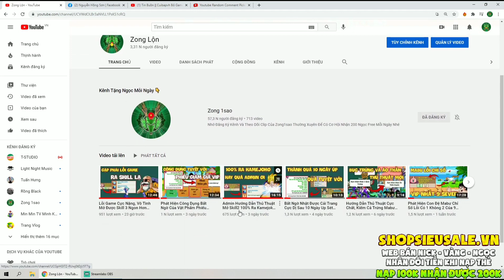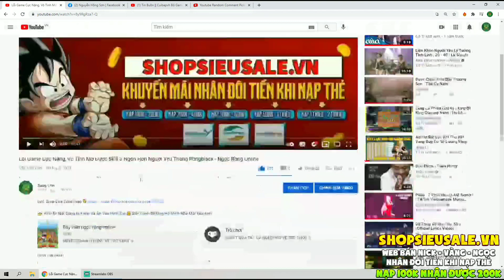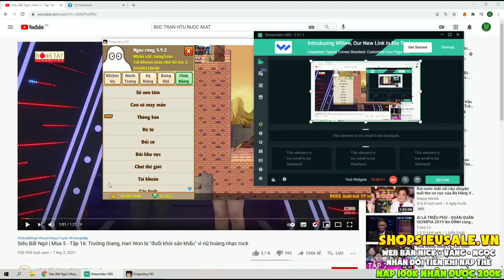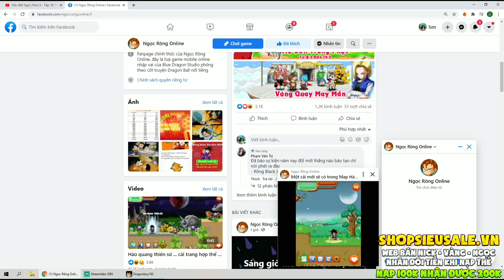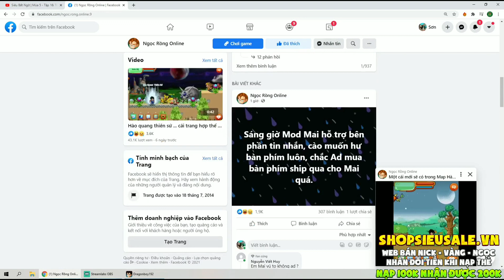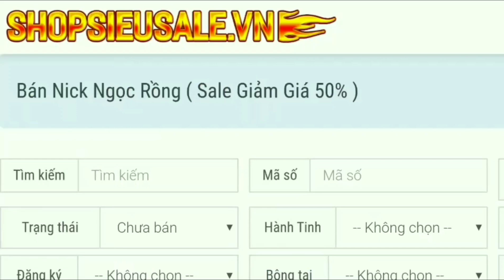Thủ Thuật Up Đệ Kaioken Siêu Tốc Của Zong1sao Ai Còn Nhớ??? - Ngọc Ngọc Rồng Online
💬 Link Facebook Của Zong 👇
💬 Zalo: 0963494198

$Link Shop bán nick, vàng, ngọc, vòng quay may mắn

Âm thanh sử dụng trong video

📝TrackList: Hưng Hack
1. Ngày Xuân Long Phụng Sum Vầy
2. 04:04 Em Ơi Lên Phố
3. 07:20 Vietnames A
1. Ngày Xuân Long Phụng Sum Vầy
2. 04:04 Em Ơi Lên Phố
3. 07:20 Vietnames A
4. Vietnames B
5. Vietnames C